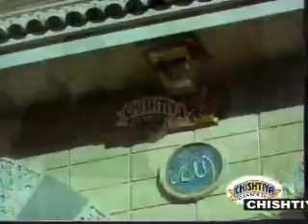Mein Kinno Kinno Dassa- Tahir Qadri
ten times and in the evening ten times,
for him shall be My intercession on the day of Qiyamah."

Hazrat Jibrail [Alayh Salam] once came to Prophet Muhammad صلی اللہ علیہ وآلہ وسلم and said "Allah (Subhanahu Wa Ta'ala) has given me the knowledge to count every leaf on earth, every fish in the sea, every star in the sky and every particle of sand on earth, but there's only 1 thing I cant count." Prophet صلی اللہ علیہ وآلہ وسلم asked Jibrail(Alayh Salam) "What is it?" Jibrail(A.S) replied, "When one of Your(صلی اللہ علیہ وآلہ وسلم )Ummati recites Durood or Salaams to You (صلی اللہ علیہ وآلہ وسلم ), the blessings Allah (Subhanahu Wa Ta'ala) showers upon him becomes impossible for me to count." SubhanAllah